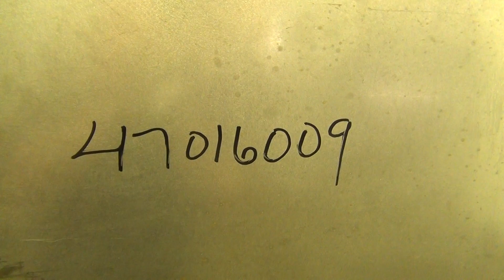Used- Allen Vibratory Conveyor, Model MGD44007 - stock# 47016009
Used- Allen Vibratory Conveyor, Model MGD44007, 304 Stainless Steel. Pan size 48" long x 32" wide x 3-3/4" deep. Has FMC Mag II magnetic drive controller (missing buttons). Frame mounted.